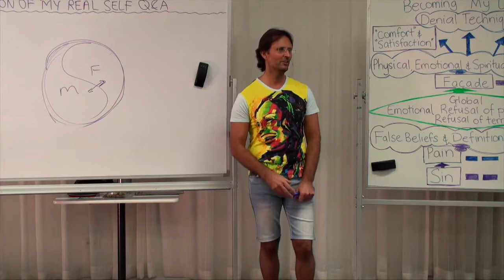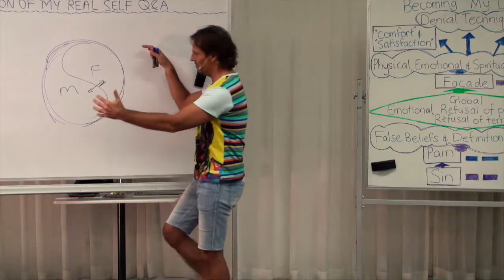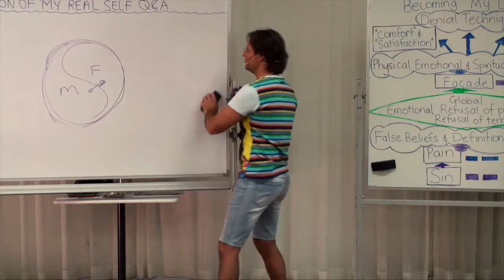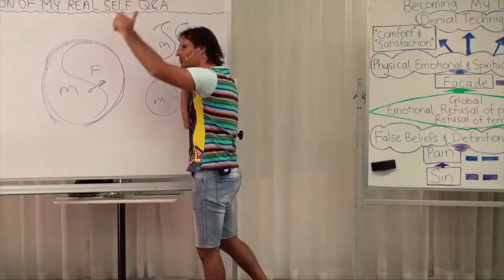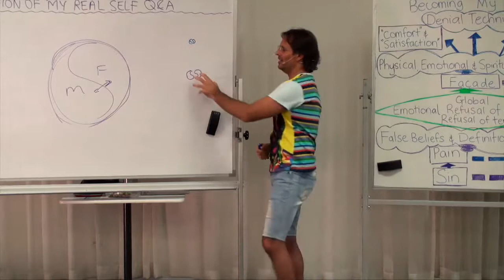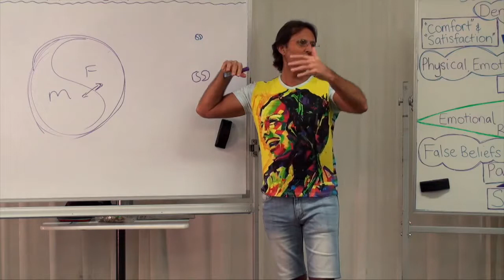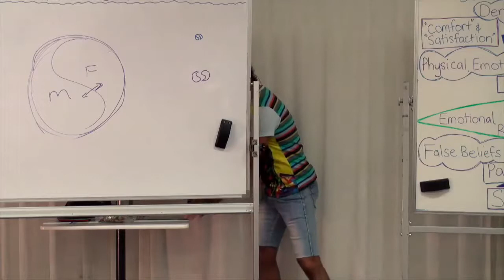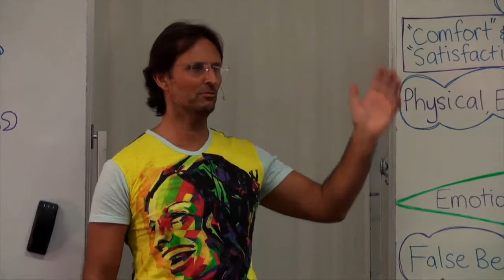The human soul before conception to soul union explained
Jesus explains the condition of the human soul prior to incarnation as a perfect natural creation of God with no injuries, to the soul union condition in the 36th sphere of Love. The soul cannot unify without the reception of God's Divine Love which causes the necessary transformation for this process. The human soul continues to commit sin against the Holy Spirit which delivers Divine Love from God whilst it rejects its relationship with it's True Parent.